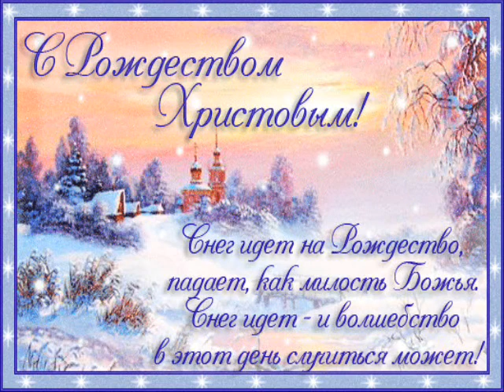Rozhdestvo.wmv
Это - музыкальная Рождественская открытка. Поделитесь ей с друзьями - и пусть мир станет светлее и радостнее!